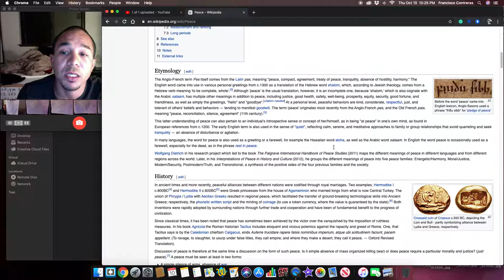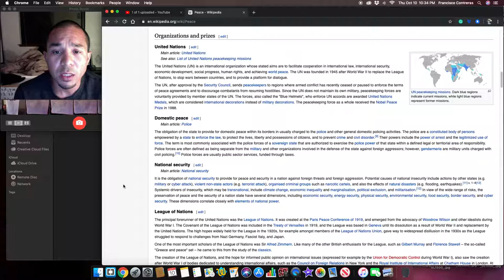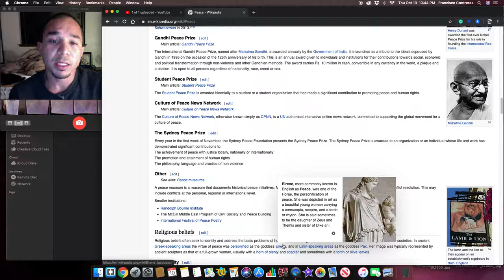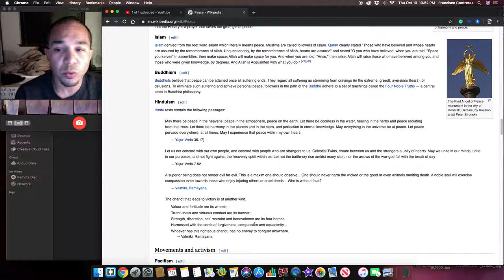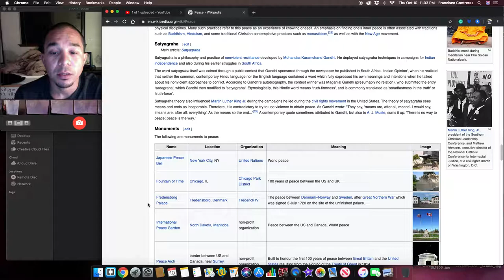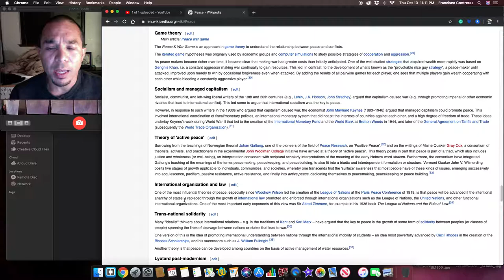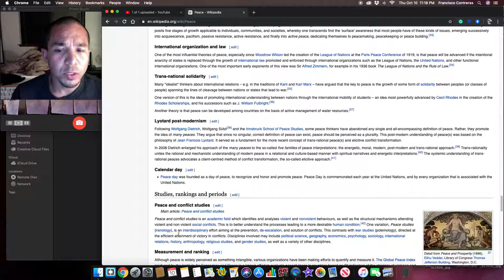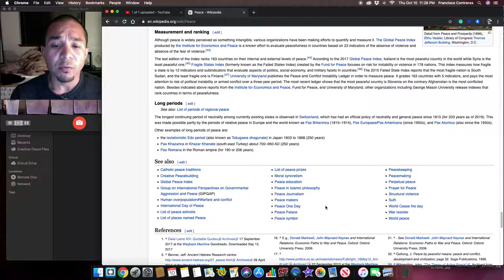Peace From Wikipedia, the free encyclopedia